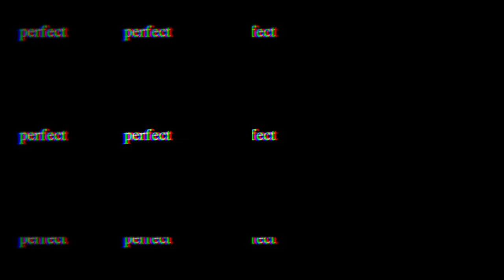Matthew James Hemmer - Perfect (audio)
LYRICS:
that boy was seventeen and reckless
check it out
lamborgini lifestyle
running round with a head case
she’s off her meds and anorexic
never doubt
she’s gon leave him grasping at straws
and he don’t even know what that means yeah

but thats not really
the way it goes
when you’re young and living fucked up
most of the time
she’s hoping tonight
will be her last
until he takes her hand and says

baby you look perfect, perfect
when you’re in that dress it makes me think to myself
what did i ever do to earn this, earn this
keep you all to myself

baby you look
perfect baby baby you you you you luhluhluhk look look (chops)
perfect baby i want no no no no no no one else
perfect baby you look perfect perfect

anxious and she knows why
she can read all the body language in his closed eyes
shaking and trembling
maybe remembering
failures but she knows that he won’t cry

she’s known him so long and at
this point they both know he’s too strong for that
he’s keeps all of this shit to himself
hits to the self esteem the girl sits on the shelf

thought he had it all fixed with the wealth
easy access to the fifths doesn’t help
hits with a belt, brings bruises and the welts
but she always knew just what he felt

ice that a kiss couldn’t melt
lights off sits by himself
slowly improving she moves over
knows what she’s doing and too sober
for once
thinks that the worst could be done

they should know
she’s hoping tonight
will be the last
so she takes his hand and says

no one’s ever made me feel the way that you do
i’ll be here even when it’s hopeless, so don’t quit
you’re perfect to me, and i’m perfect for you